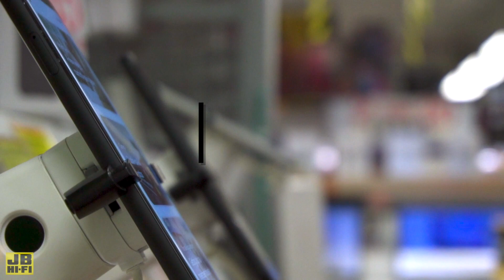5G EXPLAINED - Answering some key questions.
We explain exactly what 5G is and how it can benefit you.